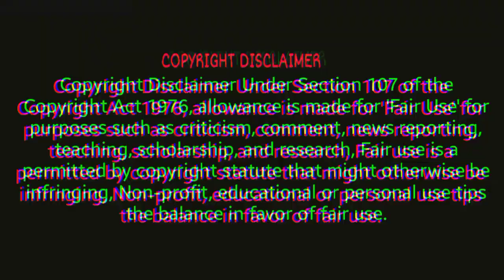RS.87/ kg colour Abir wholesale market || Holi special colour market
holi wholesale market.holi colour manufacturing.pichkari wholesale market delhi.holi gulal wholesale market.holi items wholesale market delhi.holi colour wholesale market.holi color wholesale market...

holi color wholesale market in
kolkata.
holi color wholesale market in delhi.
holi color wholesale market in mumbai.
holi color wholesale market hyderabad.
holi color wholesale market in jaipur.
holi color wholesale market in kanpur.
holi color wholesale market.
holi market kolkata.
holi pichkari wholesale market.
holi items wholesale market kolkata.